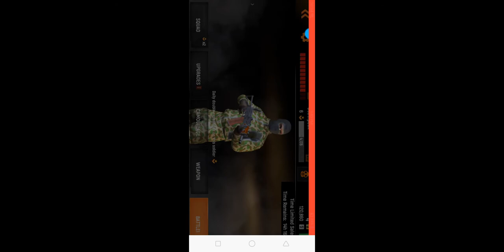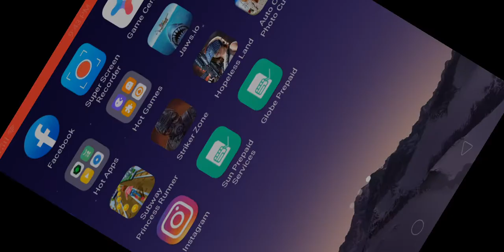Striker Zone MOBILE 🔴【 PHILIPPINES NUMBER #1 Part 1.1 】 By:Deathpack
Hi..There Fellow Gamers.Today We Are Back Playing Striker Zone Mobile.. Its our 3rd Day Playing The Game Hope We will Be more Skilled Playing This.. Thank For all the love And Support For Our Channel And for Those Who are New Dont Forget To SUBSCRIBE.. for more..